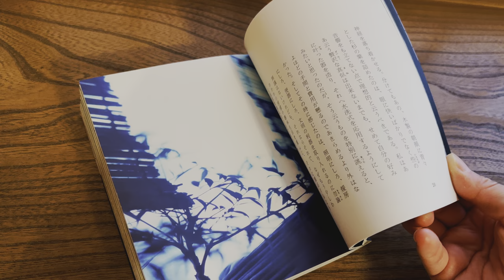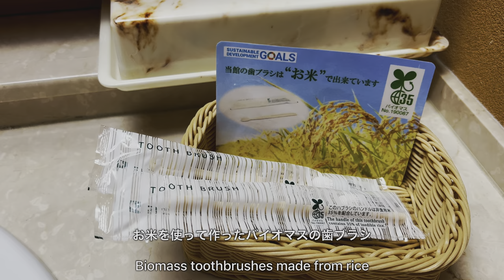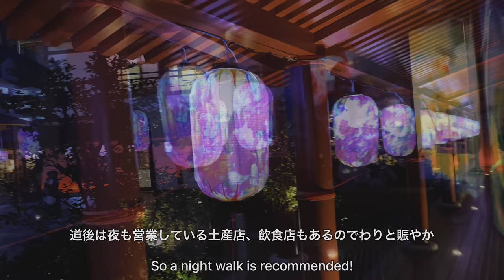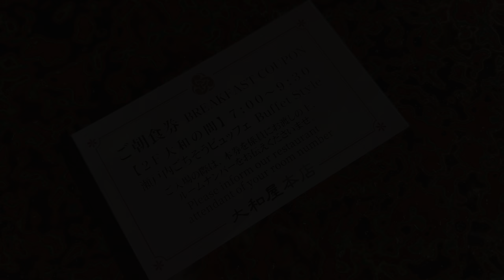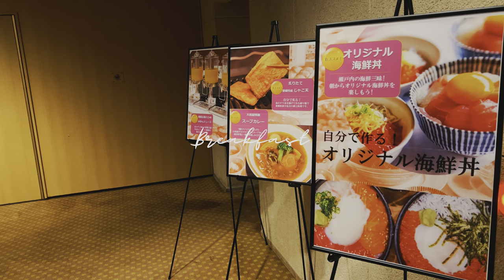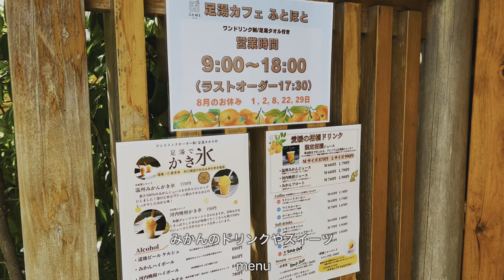愛媛道後温泉の老舗旅館 大和屋本店宿泊記 観光に便利な立地と松山グルメを満喫できる夕朝食が自慢の宿♨️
1人10,000円〜20,000円台で泊まれる、コストパフォーマンスに優れた日本全国の素晴らしいホテルや旅館を紹介します。

 慶応4年(明治元年)創業の老舗旅館 、愛媛道後温泉 大和屋本店 を紹介します♨️

・道後温泉　大和屋本店の価格をチェック（楽天トラベル）

0:00オープニング
0:30ロビー
2:11ルームツアー
5:33夕食
11:18温泉
13:01観光
14:53朝食
19:10その他施設

【四国香川旅行でおすすめ】客室露天風呂で過ごすこんぴら温泉琴平グランドホテル 桜の抄

別府温泉で朝食ビュッフェと天然温泉が評判の老舗旅館ホテル白菊に泊まってきた

山口おすすめ旅館 大谷山荘 絶品パン食べ放題の朝食、豪華な夕食が素晴らしい長門湯本温泉で人気の宿

鳥取三朝温泉 三朝館露天風呂付コンセプトルーム宿泊記 豪華な蟹付き夕食や朝食バイキングを楽しむ♨️🦀

日本で唯一ピエールエルメがある旅館!佐賀の嬉野温泉 和多屋別荘 宿泊記

オーダー中華バイキングと朝食ビュッフェ、絶景の有馬温泉が素晴らしい!有馬グランドホテル宿泊記

#1〜2万円台で泊まれるコスパ優秀なホテルや旅館を紹介